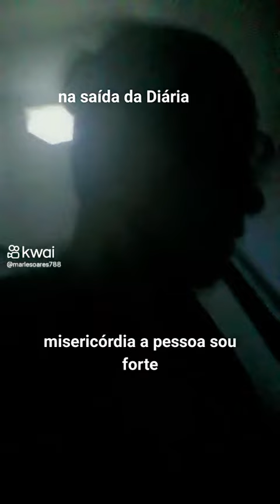na saída da Diária